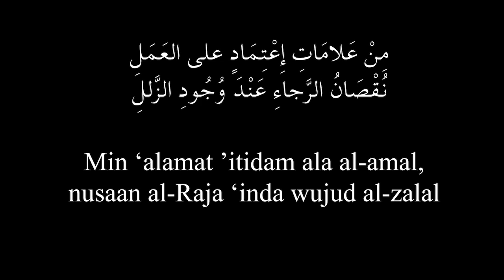Hikam One: Signs of Misplaced Trust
This is a series, now at fifty lessons, that covers the Wisdoms of Ibn Attaullah. He sat out to explain the statement of the Prophet ﷺ, "There is no change or strength except by Allah's will." I will post them here weekly, inshallah.